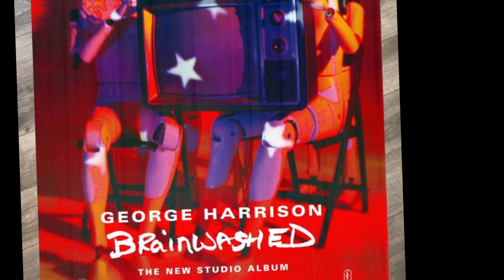The Reason Behind George Harrison's Album Title, "Brainwashed"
Though he rarely stirred things up, George Harrison dubbed his last album Brainwashed. It's quite daring to accuse someone of being brainwashed! The genesis of that distinctive title was described by one of George's contemporaries from the British Invasion.
Interestingly, it was related to George's spiritual beliefs. In the counterculture of the 1960s, George Harrison and Donovan were two kindred souls. These folk-rock musicians used their music to investigate spirituality.
George frequently expressed his Hindu religion through his lyrics, whereas Donovan sang about popular New Age subjects such as witchcraft and Atlantis. They were both environmentalists as well.

In a 2018 interview with "Goldmine," the vocalist of "Mellow Yellow" talked about his thoughts about the earth, George's passing, and what they both took away from reading the books. "That the older generation was trying to brainwash the younger generation to follow in their insidious desire for all things materialistic, including an exploitation of natural resources and a greedy lust for as much money as possible, and that they were destroying the ecosystem with no consideration whatsoever for the inner world of children or plants," he said. "George and I discussed that in these novels we both had.

"They discussed the rationale behind the human race's current state," he remarked. Not only was there wickedness and greed involved, but there was also a psychosis. A brainwashing occurred. George incorporated all of this into his music, going so far as to title his final album "Brainwashed."

 Donovan believed that the knowledge he and George were gaining had been concealed by a certain faith. He declared, "These books were hidden in the West." "They weren't accessible." "The tremendous job that the new religion called Christianity had done for well over a thousand years was the reason why this kind of teaching was lost in the West, buried, hidden, and gone underground," he stated. Regretfully, George passed away in 2001 before finishing Brainwashed. A 2002 video on George's YouTube channel claims that two additional producers completed the work that George was unable to. Dhani Harrison was George's only child.

The other was Jeff Lynne, who produced the Beatles songs "Free as a Bird," "Real Love," and "Now and Then" and was a member of George's band, the Travelling Wilburys.

Both Dhani and Lynne made the decision that Brainwashed should sound as much like a George effort as possible, devoid of any indication of their individual musical preferences.

The show Brainwashed frequently touches on spiritual subjects. George refers to the Roman Catholic Church as a farce in "P2 Vatican Blues (Last Saturday Night)," even though it is an aesthetically beautiful fraud. A rendition of the classic pop tune "Between the Devil and the Deep Blue Sea" may also be heard in Brainwashed.